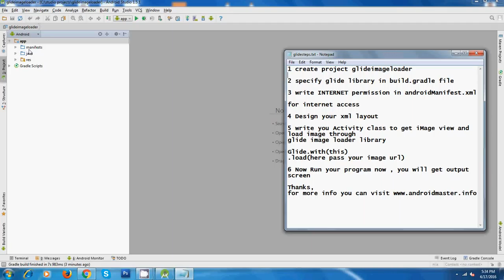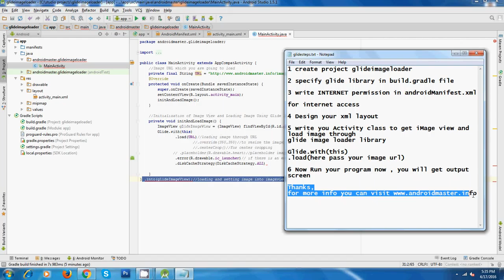How to load image using Glide Image loader Library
Program gives step by step for How to load image using Glide Image loader Library